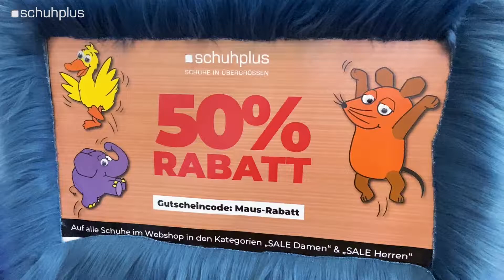schuhplus gratuliert der Sendung mit der Maus zum 50. Geburtstag mit 50% Rabatt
Die Sendung mit der Maus wird 50 und schuhplus – Schuhe in Übergrößen sagt HAPPY BIRTHDAY! Passend zu diesem Wahnsinns-Jubiläum gibt es 50% Rabatt auf alle Schuhe in den Kategorien Sale Damen und Sale Herren! Feiert mit; Jetzt zuschlagen und sparen! Gutscheincode: „Maus-Rabatt“. Auf viele weitere tolle Jahre mit Dir, kleine Maus!

schuhplus - Schuhe in Übergrößen - ist Europas größtes Versandhaus für große Damenschuhe sowie große Herrenschuhe. Als lizensierter Handelspartner nationaler wie internationaler Marken erstreckt sich das Portfolio über die gesamte Abdeckung anlassbezogener Schuhmoden. Damenschuhe in Übergrößen werden in den Größen 42 - 46 geführt; das Segment Herrenschuhe in Übergrößen umfasst die Größen 46 - 54.

Durch die gleichzeitige Nutzung primärer sowie sekundärer Vermarktungsebenen erzielt schuhplus eine kumulierte Aufmerksamkeit von monatlich 1, 7 Millionen Besuchern. Geschäftsführender Gesellschafter ist der Unternehmensgründer Kay Zimmer.